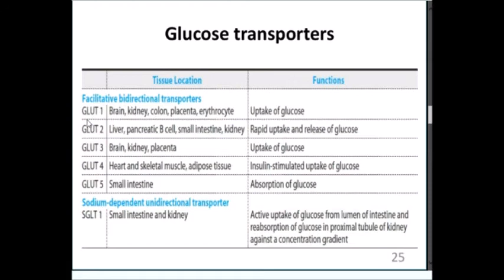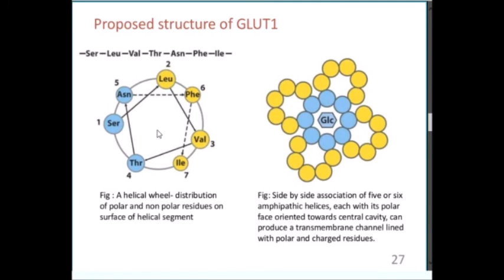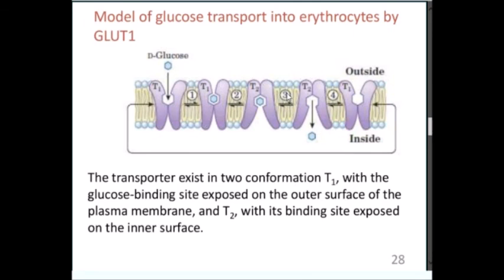Glucose transporters of plasma membrane -in hindi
this video is important for csir exam